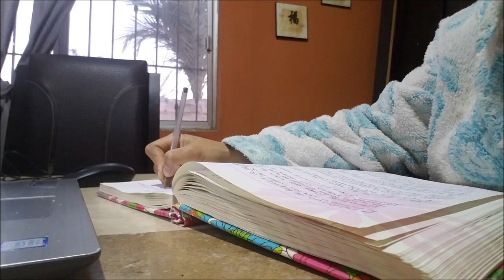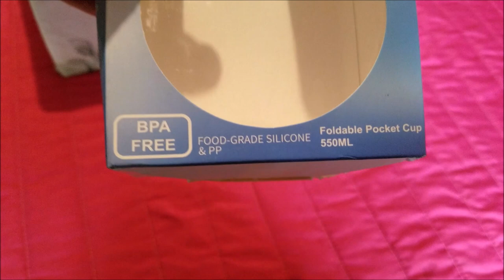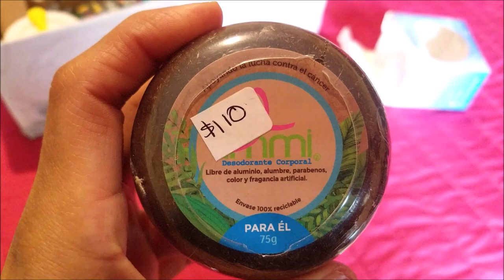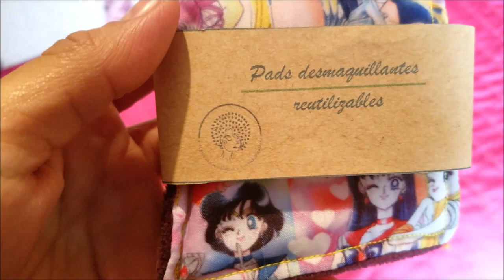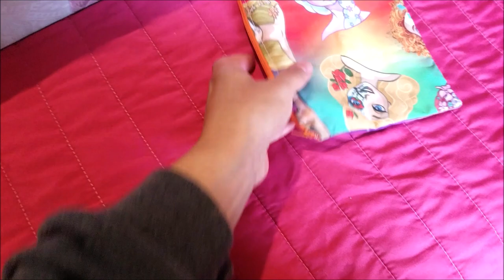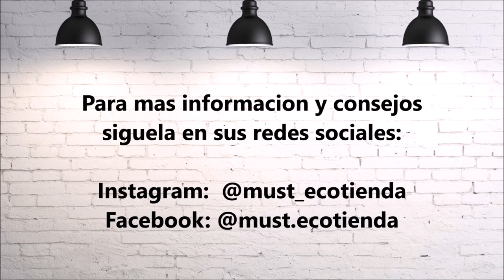SEMANA 31 DE EMBARAZO BRAXTON HICKS SINTOMAS Y MAS